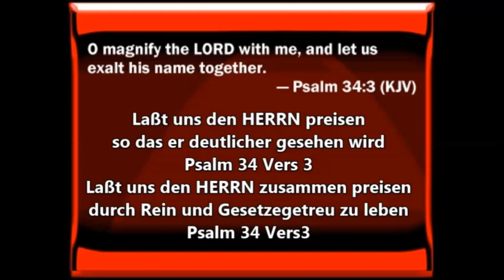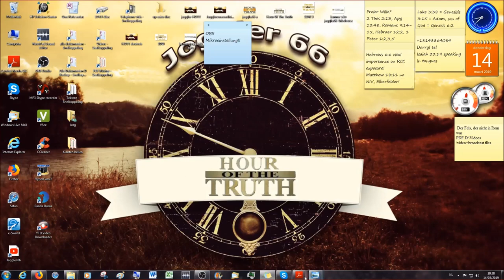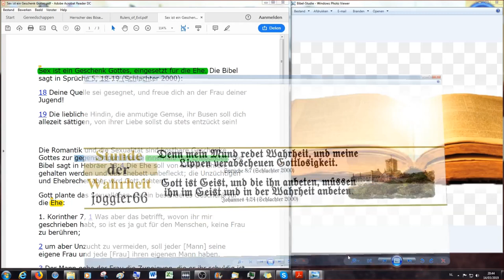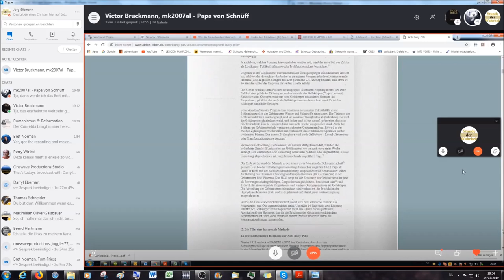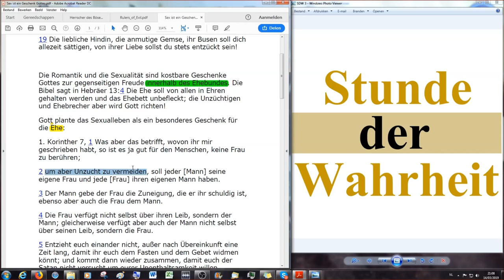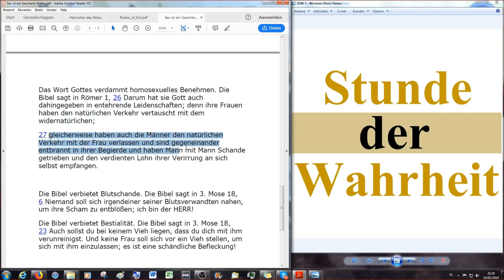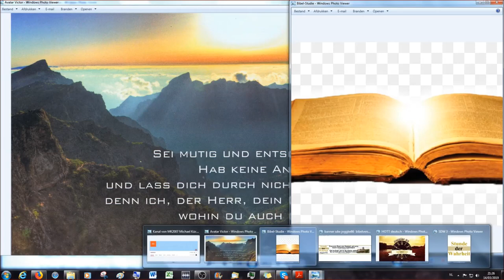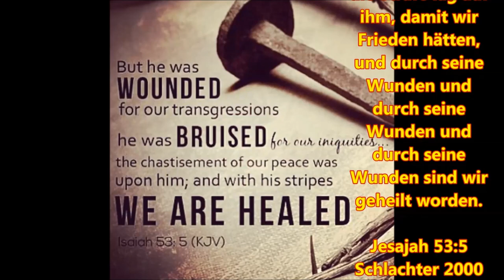4. Bibel Studie Genesis 2:23-25 Gott ordiniert die Ehe